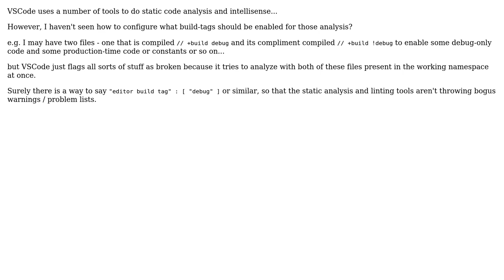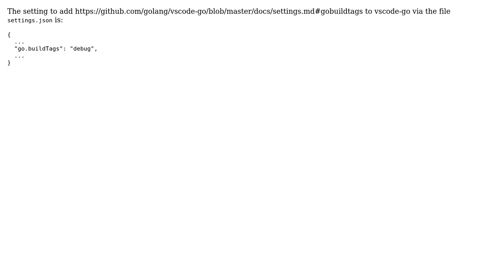How do I set active go build tags for static analysis in VSCode?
With thanks & praise to God, and with thanks to the many people who have made this project possible! You are responsible for your own actions.